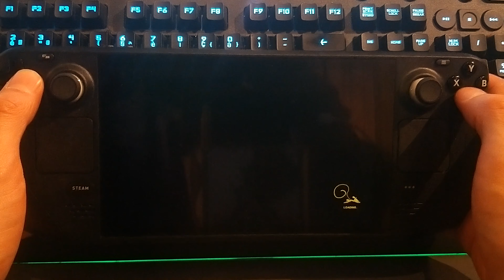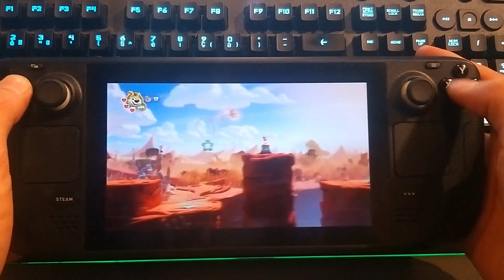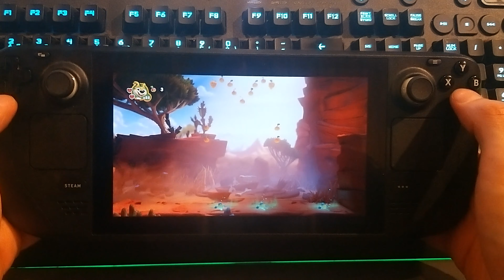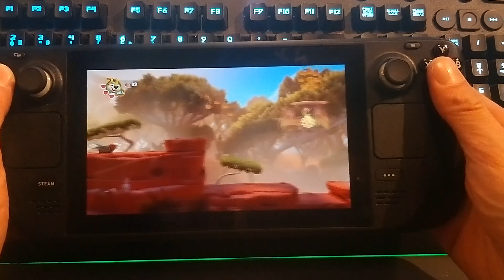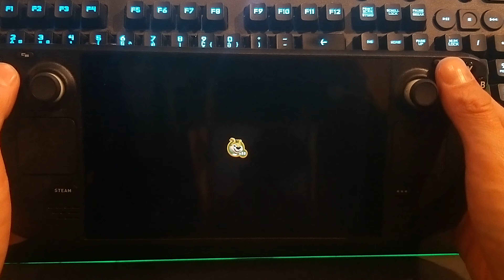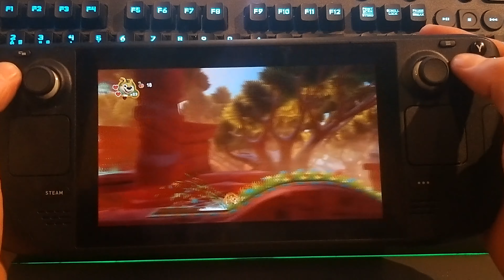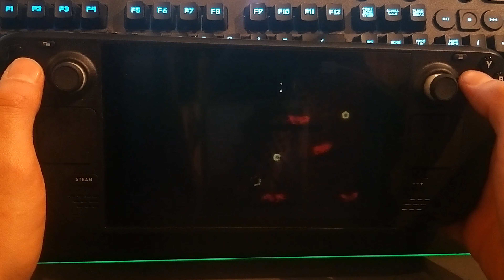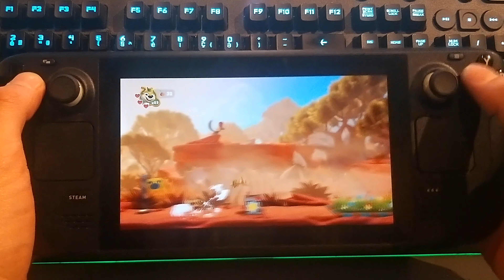Playing 'MARSUPILAMI - HOOBADVENTURE' On a Steam Deck!